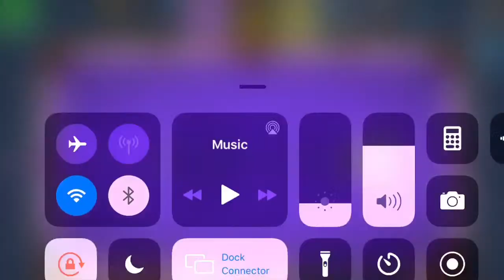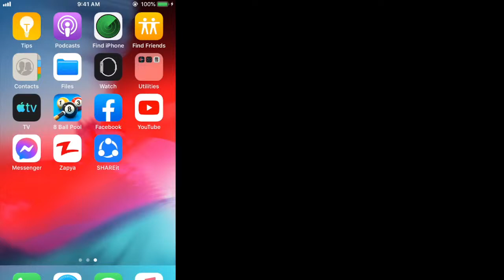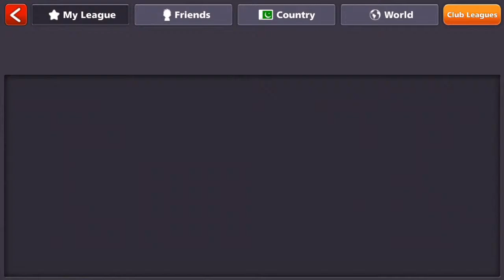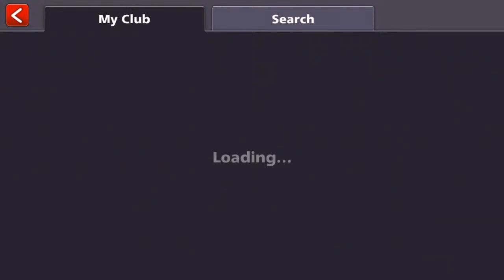Venice 150M - 8 ball pool live